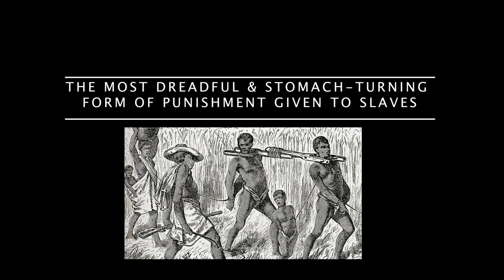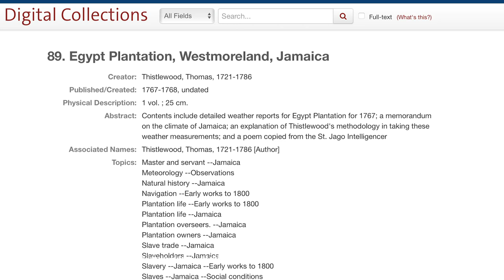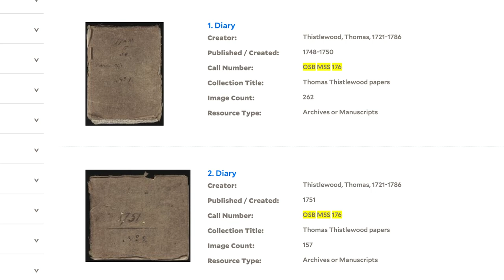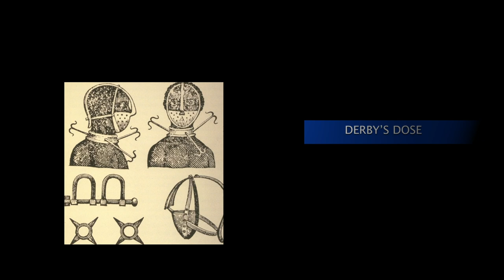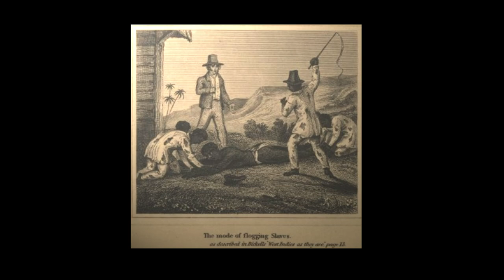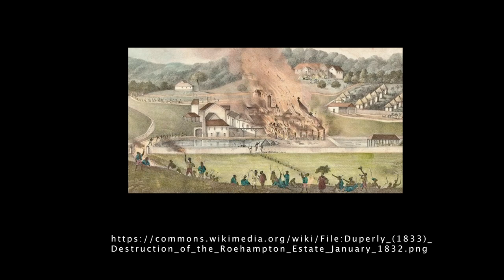DERBY'S DOSE: THE MOST DREADFUL & STOMACH TURNING FORM OF PUNISHMENT GIVEN TO SLAVES IN JAMAICA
Dr. Jowallah explains the Derby's Dose, the most dreadful & stomach turning from of punishment given to slaves. Shockingly disgusting!

Resources

Cited Sources

Vermeulen, H. V. (2018). Thomas Thistlewood’s Libidinal Linnaean Project: Slavery, Ecology, and Knowledge Production. Small Axe : a Journal of Criticism, 22(1), 18–38.

Amanda Thornton (2011) Coerced Care: Thomas Thistlewood's Account of Medical Practice on Enslaved Populations in Colonial Jamaica, 1751–1786, Slavery & Abolition, 32:4, 535-559, DOI: 10.1080/0144039X.2011.604563